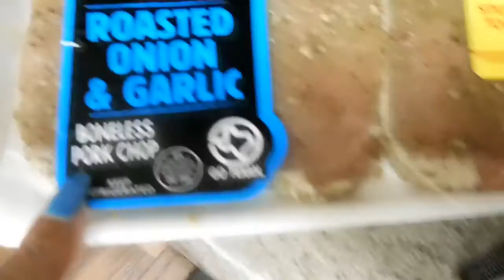Vlog 61. I Need A Boy To Ride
Thanks for joining me for today's vlog. Please don't forget to give me a "Thumbs Up" for putting out content on a consistent basis. Xoxo

Refer a friend. In the comments, they must say, I was sent by ____ and I subbed. I will enter your name as many times you refer a friend. Good luck!

Vonciletv

Vonr

Vonciletv

Vonr